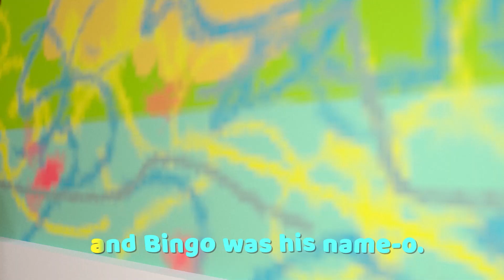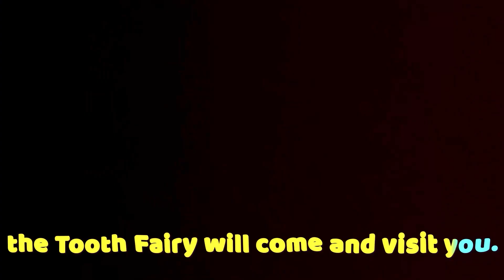Bingo Songs For Kids Kindergarten